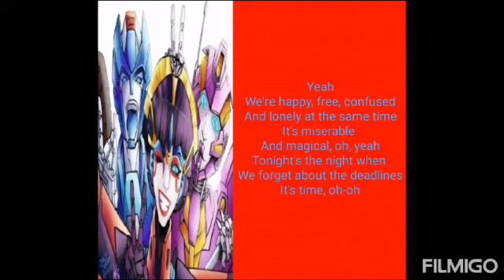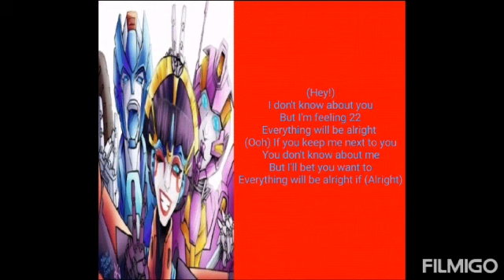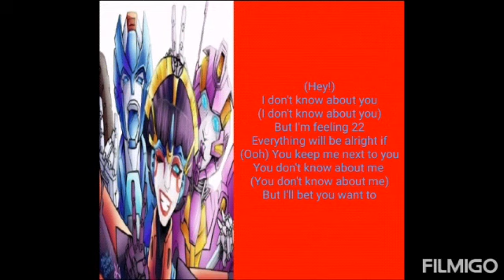Chromia, Windblade, Nautica - 22 Lyrics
Song: 22 by Taylor Swift